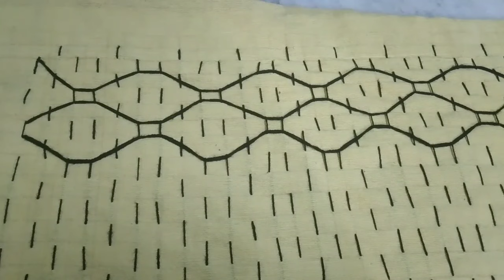Ghar par sujani/ketha banane ka tarika 👆🏻👆🏻😇|| नए तरीके का सुजनी/केथा डिज़ाइन।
मेरे चन्णेल मे आपका सवागत है🤗।

how to make a beautiful typical ketha design 😊.
new sujani ketha design easy
ketha ka design
केथा का डिज़ाइन
सुजनी का न्यू डिजाईन
sujani ka latest design
सुजनी डिज़ाइन
सुजनी का डिज़ाइन न्यू में
नया नया सुजनी का डिज़ाइन
ketha ka latest design
केथा डिज़ाइन
सुजनी का न्यू डिज़ाइन
beautiful ketha design easy
नया संदर केथा डिज़ाइन कैसे बनाए आसान तरीके से।

tutorial on how to make a beautiful sujani design easily😊.
आसान सुजनी डिज़ाइन कैसे बनाए।

और यहा निचे मेरि और भी वीडियोज़ है :-😇

🥰🥰दन्यवद🥰🥰।